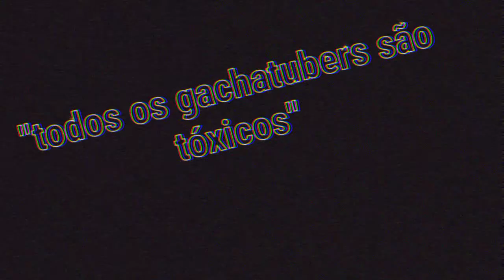"Todos os gachatubers são tóxicos" trend •tell me god• gacha club gc aesthetic meme trend tiktok gc